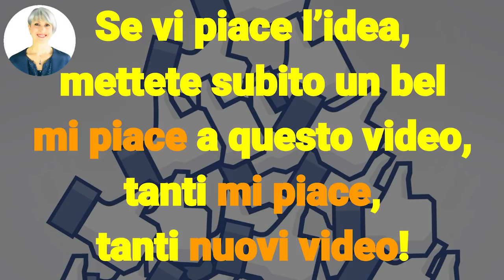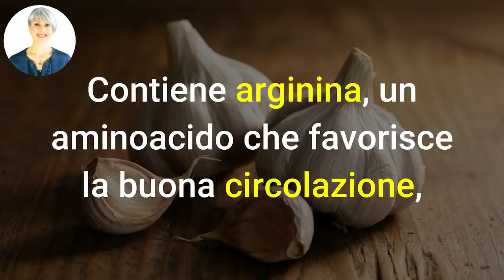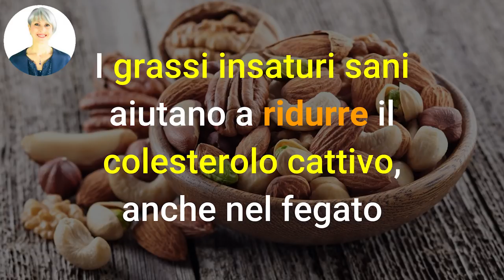FEGATO INTOSSICATO? FAI SPARIRE tutte le TOSSINE dal FEGATO con questi 6 CIBI DETOX!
Ciao amici! Oggi vediamo 6 cibi che secondo la scienza depurano il fegato in modo naturale!

Nota bene

Simona Vignali